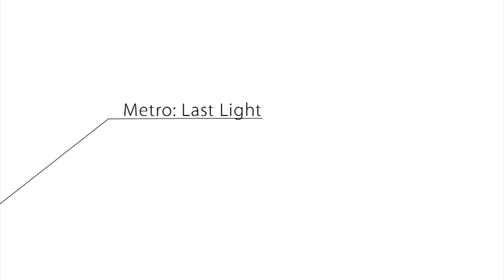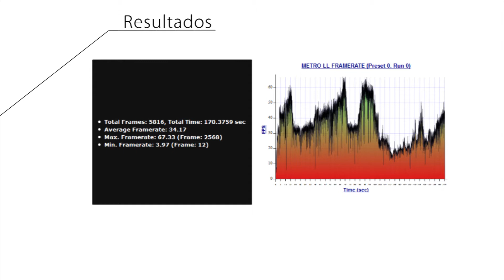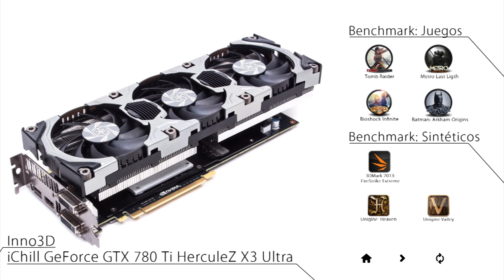Inno3D iChill GeForce GTX 780 Ti HerculeZ X3 Ultra - Metro Last Light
(LEE) COMO FUNCIONA EL VIDEO INTERACTIVO DE BENCHMARKS:

--Que es esto?
La nueva serie de videos interactivos que hemos creado sobre benchmark de gráficas, para que vivas en primera persona, la experiencia de ver los benchmark realizados y apreciarais de una forma mas clara, directa y personal los resultados ofrecidos por la gráfica en cuestión delante de todos los benchmark, en vez tener que ver una sosa barra de un gráfico.

Es un serie de videos entrelazados, sobre le rendimiento de los diferentes GPU que analizamos y sus correspondientes benchmark completo. Grabados todos ellos en FULLHD1080p, para que veáis en primera persona los resultados y rendimiento.

--Como funciona?
Tienes un menú principal: (próximamente)
Con el podrás navegar cual índice a través de los diferente test y gráficas que vallamos realizando y subiendo.

--Que mas?
Dentro de cada video, tienes una breve introducción o menú, con los diferente benchmark realizados y disponibles para esa gráfica.
Si deseas ver uno, solo tienes que clicar sobre él para ver el ese benchmark.

--No quiero ver la pantalla de inicio/menú! Tengo prisa!
Tienes un botón ( PLAY ) en la portada, con el que podrás ir al benchmark en cuestión automáticamente, sin esperas.

--Que representa el icono que parpadea?
Ese icono indica, el video que procedes a ver, si clicas en él saltaras directamente al minuto donde comienza el benchmark.

--Como vuelvo a Menú/Portada?
Si te encuentras dentro del video de algún benchmark, en su inicio y final encontrarás una "CASA" la cual al darle, te lleva automáticamente, al MENÚ PRINCIPAL con el índice de todas las gráficas.

--Un link no funciona!

--Que equipo se emplea para los benchmark?
Al igual que en las reviews siempre usamos EL MISMO EQUIPO para TODOS los benchmark, para que los resultados sean los mas parejo posible y se puedan comparar entre ellos, siendo la GPU el único cambio.
El equipo en cuestión, es un equipo de GAMA MEDIA/ALTA

-AMD A10
-Noctua NH-D14
-FM2A88X Extreme6+
-Memorias Kingston 8Gb
-SSD Kingston 32Gb , sistema
-HDD Seagate 500Gb, benchmarks
-PSU Enermax 800W 80+GOLD
-Dimastech benchtable
-Windows 7

--Porque usas un equipo tan básico?
Con el incremento de pruebas y cambio dentro de nuestro propio control de calidad y modus al realizar los benchmark y pruebas de todo el hardware que nos llega, se decidió, optar por algo muy lógico.
MUY poca gente, tiene LO ULTIMO en hardware con ordenadores de 32GB, Intel Xeon's, placas "Gaming" etc... Por lo que los benchmark aquí mostrados o los resultados ofrecidos en nuestras reviews, serian verídicos, pero a la mayoría de nuestro lectores, NUNCA alcanzarían ese rendimiento gráfica, ni FSP ni puntuaciones al no tener ese "equipazo". De ahí la razón de tener un ordenador equilibrado, con un bajo coste y asequible, el cual rinda, con todo lo actual y que cualquier pueda comprar con su equipo REAL en su casa. Dando así unos resultados mas cercanos a la REALIDAD.

--Me gusta mucho la serie, quiero ver mas videos y benchmarks.
Háznoslo saber dando LIKE y compartiendo el video con tus amigos, eso nos demuestra que hacemos algo que te gusta y nos invita a seguir haciendo videos como estos.

--Sigo teniendo dudas!
Visita y haznos llegar todas tus dudas.

FORO ( Preguntas, dudas, presupuestos personalizados, comunidad etc... )

Drops of H2O ( The Filtered Water Treatment ) - J.Lang